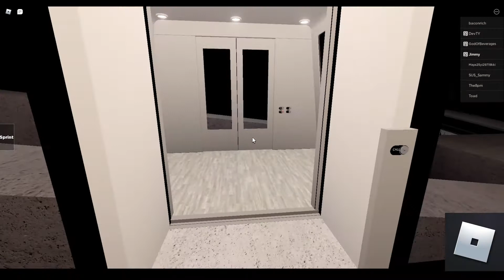New Tram - Elevator Testing (ET) - Roblox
Enjoy this video! Hoping this video likes it! :D!